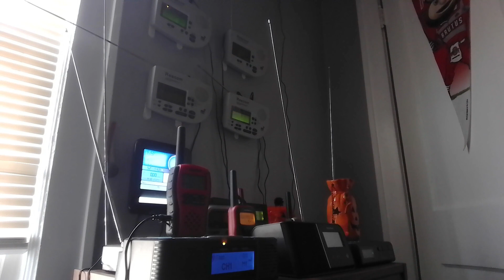EAS 837-838 Required Weekly Test